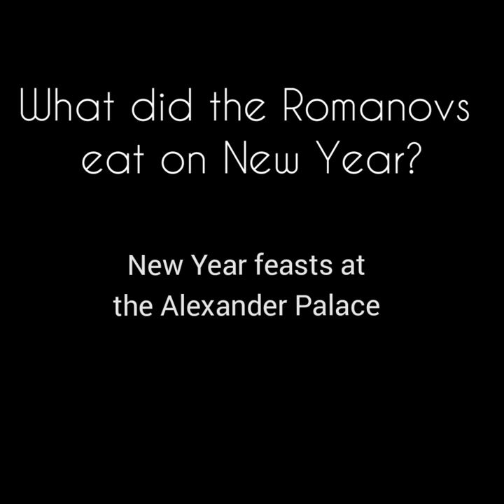What did the Romanovs eat on New Year? Holiday feasts at the Alexander Palace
The Romanov family celebrated New Year relatively intimately and quietly,  without any major fanfare. January 1st was a regular work day for Nicholas II, but a festive table was set up for the visitors. Those who came in to see the Tsar with reports on New Year’s Day were offered zakuski (cold meat snacks or pickled vegetables) but did not normally linger at the table for too long nor overindulged in vodka.

The imperial couple preferred to dine with a circle of close friends, but it was always a first class meal. At court there were three dining classes: the first was for the members of the imperial family, the second – for the imperial suite and dignitaries invited to court, and the third was for the servants.

The observance of ceremony during the meals was strictly enforced by Count Benkendorf.  The New Year meals were based on a long established tradition. In the morning, their Majesties had an early breakfast with coffee, tea or chocolate. Food on the early breakfast table would include ham, bacon and eggs,  butter, bread and “kalachi” (shaped sweet rolls).  Empress Alexandra really liked  the  kalachi from a Moscow bakery owned by Ivan Filippov, as reportedly, to get the right dough consistency one must use water from the Moscow River. Hence, this water was brought to Tsarskoe Selo in special tanks, and the court bakers made kalachi fresh and served them hot.

One more late breakfast took place at noon on January 1st. On a small side table dishes with caviar, sturgeon, herring, small sandwiches, sausages and hot ham were set up. Visitors would come in and pile favorite snacks onto their plates. Nearby were the mandatory bottles of vodka and white and red wine. Nicholas II usually drank two shots of vodka but did not eat much.

A bit later hot meals were served: eggs or fish, and meat. Vegetable dishes were brought in special trays in the shape of a crescent.  The holiday menu often included delicacies like lobster soup or pheasant aspic, but also simple Russian dishes like borscht and kholodetz.  Nicholas II in general loved all things Russian: for example the ladies-in-waiting wore Russian sarafans as official court dress during the holiday celebrations.   At the end of the meal, everyone drank fruit compotes or coffee, and ate cheese with fruit.

The New Year breakfast and dinner were always conducted based on strict etiquette, and could not last longer than 50 minutes. Anything that was not consumed within that time period ended up on servants’ tables.  At five o’clock that afternoon, the Romanov family had tea in their private apartments.

I welcome your comments and observations here, which will help my channel get noticed on YouTube.